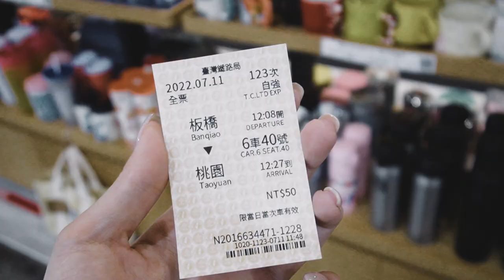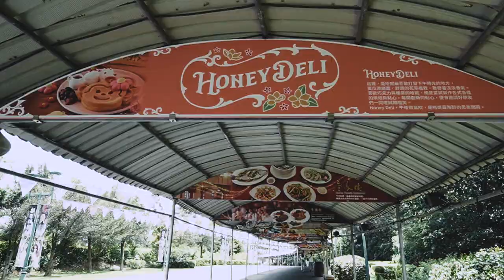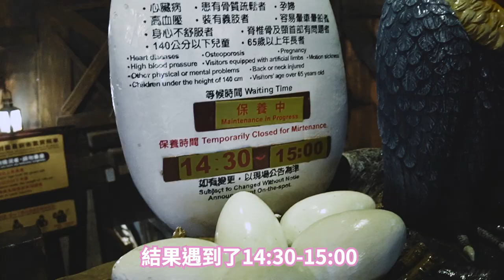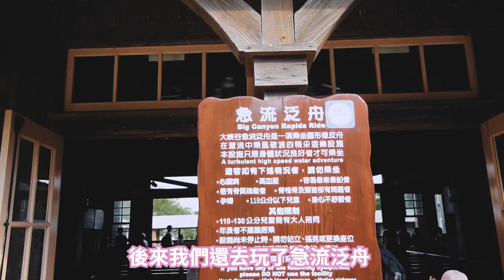遊樂園的餐點全是雷！？與閨密出遊帶大家看看六福村暑期商品好不好吃！